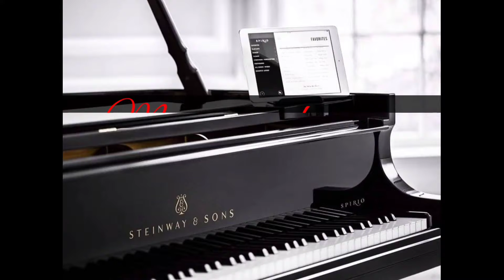River Flows In You | Calcutta Piano | My Version | Yiruma Classics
Hope, the piano instrumentals can sooth your mind and rejuvenate you with a cheerful mood. Please share with your near and dear ones and don't hesitate to put your suggestions, if any, in the comments section of my videos.